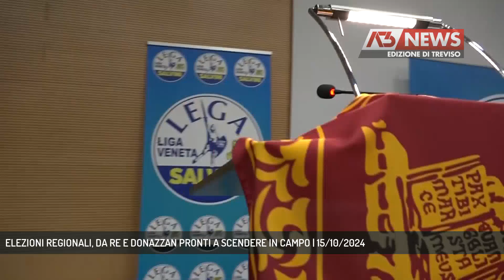ELEZIONI REGIONALI, DA RE E DONAZZAN PRONTI A SCENDERE IN CAMPO | 15/10/2024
A3 NEWS Treviso 15/10/2024 - SAN BIAGIO DI CALLALTA - Gianantonio Da Re ed Elena Donazzan pronti a scendere in campo e a candidarsi come consiglieri alle prossime elezioni regionali. Nel centrodestra sono avvisati: la volontà c'è e i due sono nomi in grado di spostare molti consensi.  || Gianantonio Da Re pronto a correre come consigliere alle prossime elezioni regionali. La conferma in diretta a Ring: ospite di Cristian Arboit, l'ex europarlamentare leghista, già segretario nazionale del movimento, poi espulso dal direttivo di via Bellerio, annuncia la volontà di scendere in campo, ma con chi è ancora da decidere. Dice ancora "noi", Da Re, quando parla di Lega «Quarant'anni non si dimenticano», commenta, ma con questa Lega non ci si ritrova. Il problema non è solo Matteo Salvini, ma la deriva di estrema destra, così la definisce, che il Carroccio ha preso negli ultimi anni. Da Re è un serbatoio di voti, nel loro piccolo le amministrative di Vittorio Veneto lo hanno dimostrato ed è una carta che molti partiti vorrebbero giocarsi. Alle regionali guarda con interesse anche l'ex assessore Elena Donazzan, eletta all'Europarlamento con Fratelli d'Italia e nominata vicepresidente della Commissione Industria. Ma per lei vale lo stesso ragionamento di Da Re, tra i meloniani è uno dei nomi in grado di spostare maggiori consensi. - Intervistati GIANANTONIO DA RE (Ex europarlamentare Lega), CRISTINA ANDRETTA (Vice Coordinatrice Forza Italia Treviso), ELENA DONAZZAN (Europarlamentare Fratelli d'Italia) (Servizio di Lina Paronetto) - Segui Antenna Tre anche sul digitale terrestre! Visita il sito